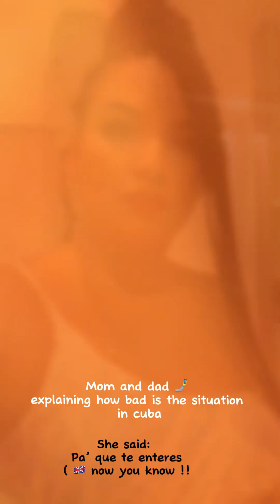GRWM for my show at COOL CATS JAZZ CLUB SINGAPORE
An unprofessional make up tutorial yet funny by cuban singer who still trying to figure it out lol!
If you are watching this video please SEND HELP FOR REAL 🤣😮‍💨

 ( to check my dayli bites as an independent artist)